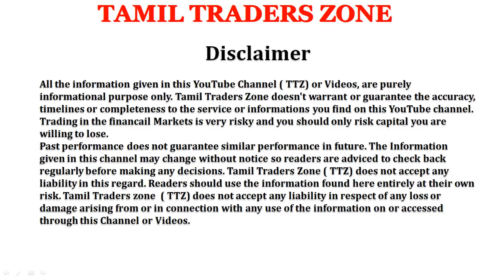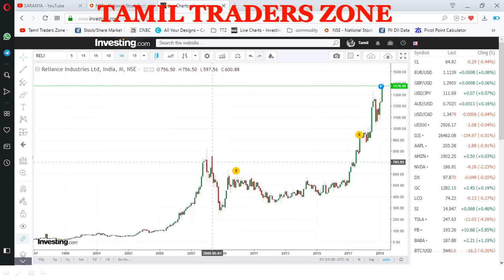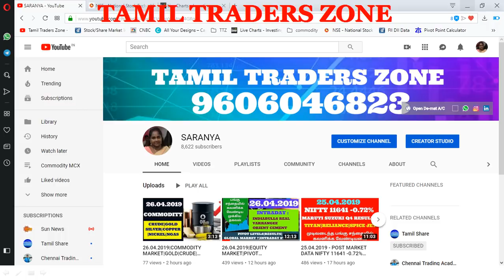ரிலையன்ஸ் ஜியோவில் ரூ.21,000 கோடி முதலீடு - ஜப்பானின் சாப்ட் பேங்க் நிறுவனம் ..